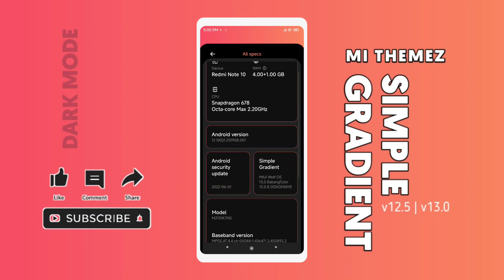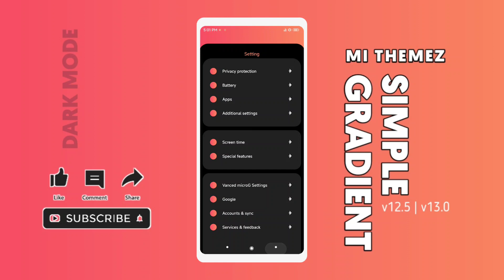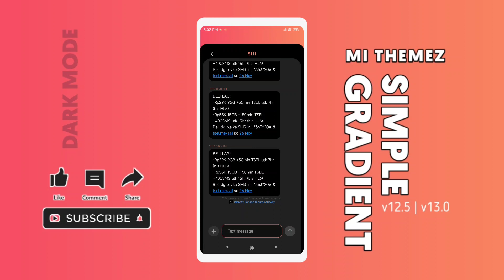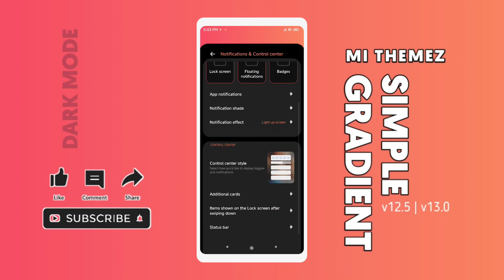FREE THEME | SIMPLE GRADIENT DARKMODE ONLY - MIUI 12.5 | 13.0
📲 NEW THEME

Name : Simple Gradient || DarkMode
Updated : 20/11/22
Support : MIUI 12 | 12.5 (tested) | 13.0 (tested)

Designer : AbangTutor
Author : AdivaProject ( @clickme4view )

*contact admin to request the theme

( password ada divideo, watch till the end :)) )
➡️ Theme Store : Simple Gradient (on proccess )..

credits
all designer and all master miui theme editor